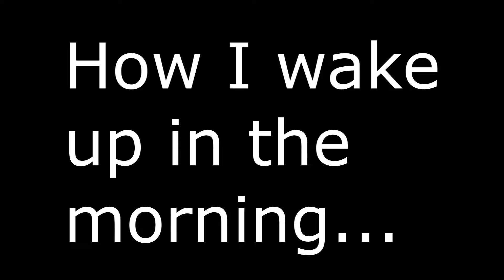how i wake up in the morning...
This is the animation that you get on Pokemon Brick Bronze on Roblox. It's so funny xD